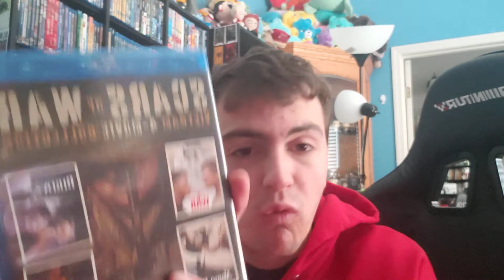Huge November 2022 Dollar Tree Blu-ray Haul